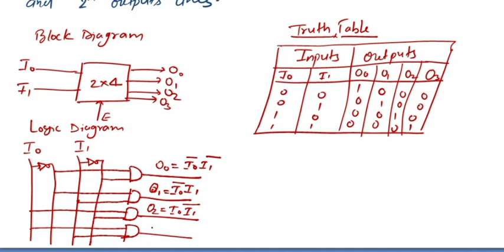Decoder | Decoder in Digital electronics in Hindi by K P Sir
What is a Decoder | Decoder in Digital electronics in Hindi by K P Sir